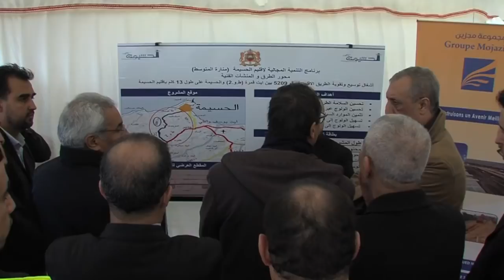السيد اعمارة: المشاريع الطرقية الحسيمة منارة المتوسط ستحسن الأوضاع السوسيو-اقتصادية بالإقليم